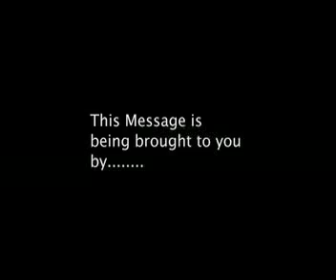C-FouRic AciD I've GoNe MaD (Preview)